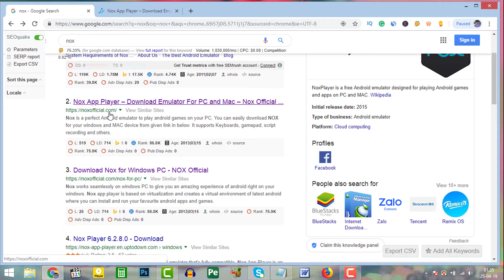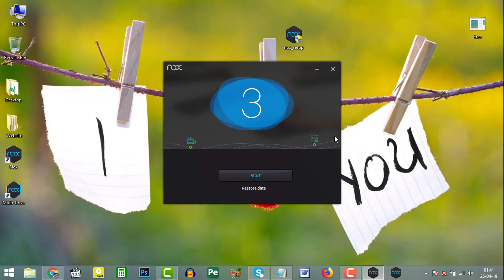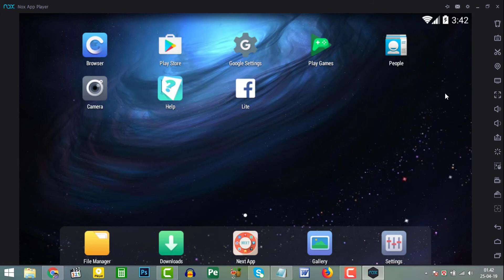Nox - Mobile on Pc - Nox Pubg - Nox Download - Nox player 5 Install 2019